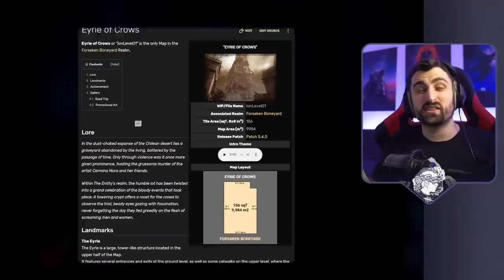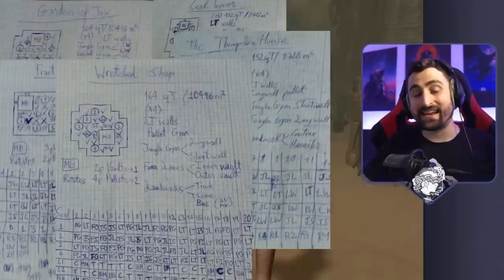Another 5 Mad Lads from DBD history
This video features 5 amazing individuals from the Dead by Daylight community and breaks down their stories.

Players featured: @MaxxDW @AMGC7, @KnightLight1337, @st1v1 and @Puppers.